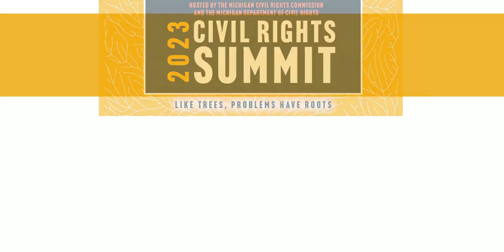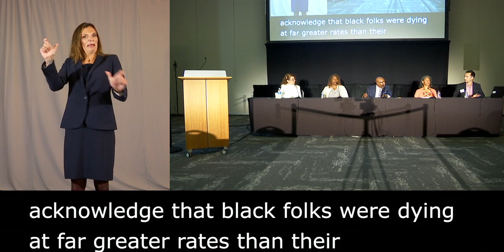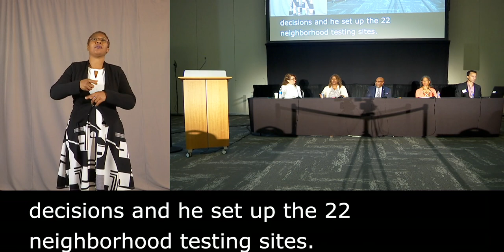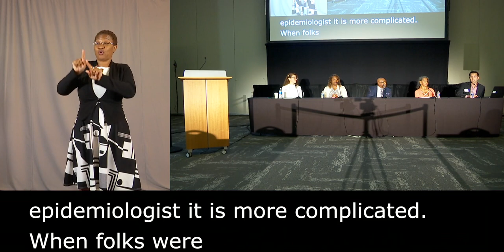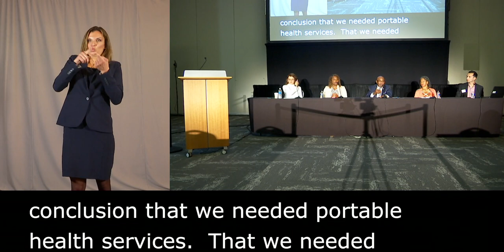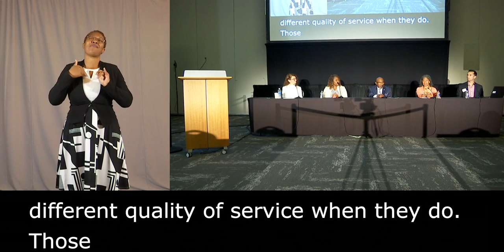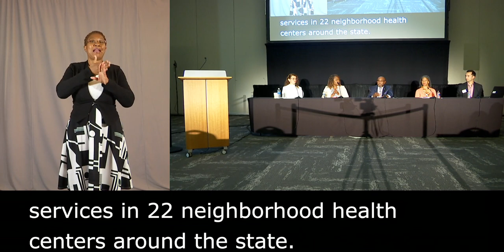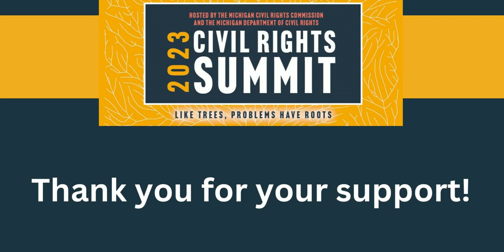Michigan Civil Rights Summit 2023: COVID-19 Racial Disparities Task Force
An overview of the work to mitigate racial disparities related to COVID-19, including strategies and lessons learned.
Featuring:
Yesenia Murillo, Michigan Department of Health and Human Services, Equity Training Manager
Brenda J. Jegede, Michigan Department of Health and Human Services, Manager of Office of Equity and Minority Health
Honorable Thomas F. Stallworth III, Senior Advisor for Legislative and External Affairs, Office of Governor Gretchen Whitmer
Dr. Robert Orellana, Senior Epidemiologist, Michigan Department of Health and Human Services
Jametta Lilly, CEO, Detroit Parent Network

Warning: The captions on the video were captured in real time and may not represent a verbatim transcript.